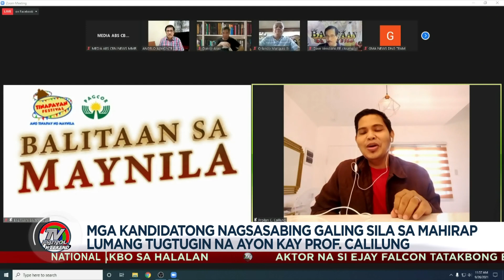Mga kandidatong nagpapakilalang galing sa hirap, 'di na patok sa botante: analyst | TV Patrol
Hindi na mabenta ngayon sa mga botante ang mga pagpepresenta ng isang kandidato sa kaniyang sarili na galing sa hirap, sabi isang political analyst.